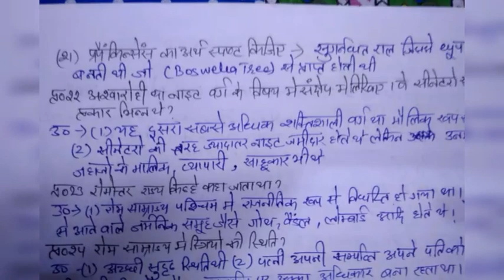11 th class ch-3 history तीन महाद्वीपों में फैला हुआ साम्राज्य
तीन महाद्वीपों में फैला हुआ साम्राज्य इस पाठ में हम चर्चा करेंगे रोमन साम्राज्य के बारे में कि किस प्रकार रोमन साम्राज्य अपने अलग-अलग शासनकाल में उभरा और उसने तरक्की पाई अगस्तस का शासन काल की चर्चा करेंगे ऑक्टेवियन के चर्चा करेंगे ड्रैकोनियन की चर्चा करेंगे इसके अलावा यह विद्यार्थियों के लिए तो उपयोगी है ही लेकिन सरकारी नौकरी की तैयारी करने वाले छात्रों के लिए b.a. पार्ट काफी महत्वपूर्ण है